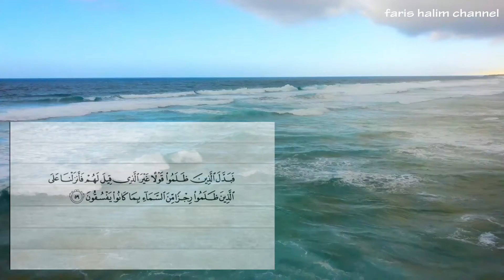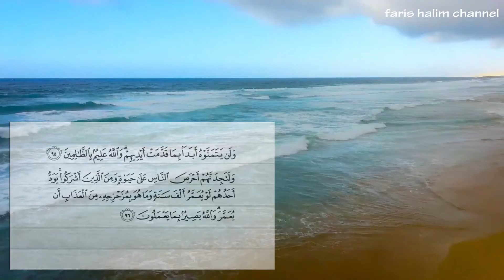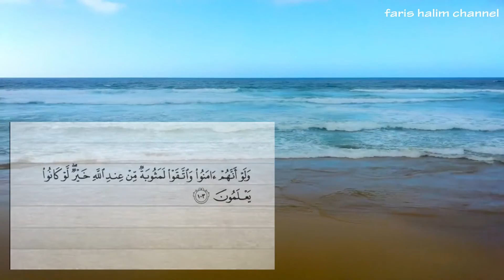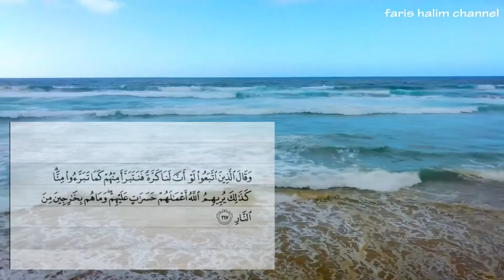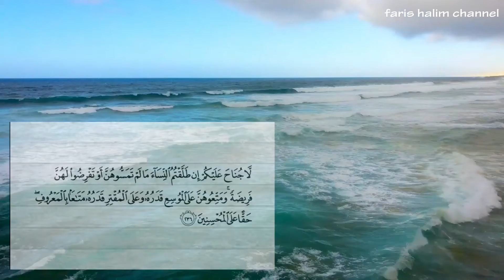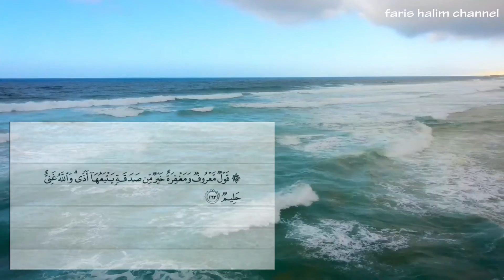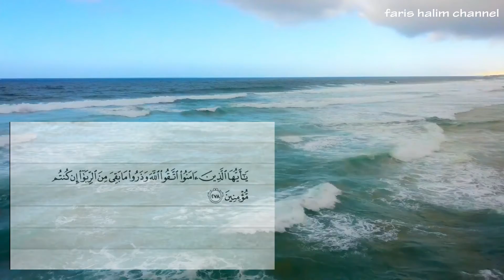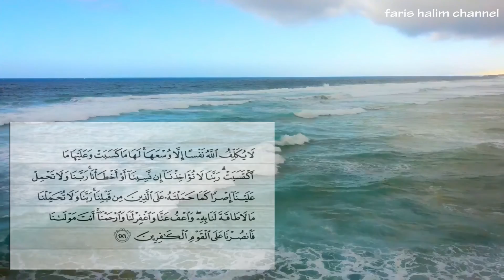Surah Al Baqarah full || Beautiful Quran Recitation || Bacaan Merdu || TANPA IKLAN || NO ADS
Blessings of this powerful chapter of the Quran.

Do you have problems with your job or your business, family or with your spouse?
Or you can’t have kids?
You are certain that you are under magic or evil eye?
Are you suffering from a sickness or mental health?
Is your marriage issues and the dream of building a family facing dead end?

Do you want blessing descend upon you and your household and cover all your affairs?

Are you suffering from constant nightmares? Inshallah this surah will help a lot .

The Prophet said:

« اقْرَأُوا الْبَقَرَةَ فَإِنَّ أَخْذَهَا بَرَكَةٌ وَتَرْكَهَا حَسْرَةٌ وَلَا تَسْتَطِيعُهَا الْبَطَلَة»

Read Al-Baqarah, because in having it there is blessing, and in ignoring there is a sorrow and the sorceresses cannot memorize it.

1. The messenger of Allah (Subhana Wa Ta’ala) also said: ‘Everything has a hump, and the hump of the Qur’an is Surat al-Baqara; if anyone recites it in his house during the night no devil will enter it for three nights; if anyone recites it in his house during the day-time no devil will enter it for three days.’ Ibn Hibban Tabarani and Baihaqi transmittted it from Sahl bin Sa’d, for whom Allah’s (Subhana Wa Ta’ala) Good Pleasure is prayed.

2. The Throne Verse (2:255): The Prophet (Sallalahu Alayhi Wasallam) said: There is a verse in Surat al-Baqara which is the chief verse of the Qur’an and when it is recited in a house in which there is a devil he will certainly get out of it: It is the Throne verse.’ Al-Hakim, and Baihaqi transmitted it from Abu Huraira, for whom Allah’s (Subhana Wa Ta’ala) Good Pleasure is prayed.

Recite Ayatu ‘l-Kursi when going to bed (2: 255): He confirmed that ‘a protector from Allah will then remain over you, and Satan will not come near you, until the morning’, reports Abu Hurayrah in a long Hadith about his encounter with Satan (Bukhari).

Ibn `Abbas (May Allah be pleased with them) reported: While Jibril (Gabriel) was sitting with the Messenger of Allah (Sallalahu Alayhi Wasallam), he heard a sound above him. He lifted his head, and said: “This is a gate which has been opened in heaven today. It was never opened before.” Then an angel descended through it, he said: “This is an angel who has come down to earth. He never came down before.” He sent greetings and said: “Rejoice with two lights given to you. Such lights were not given to any Prophet before you. These (lights) are: Fatihah-til-Kitab (Surat Al-Fatihah), and the concluding Ayat of Surat Al-Baqarah. You will never recite a word from them without being given the blessings it contains.”
[Muslim].

3. The last verses of Surat al-Baqara: The Prophet (Sallalahu Alayhi Wasallam) said: ‘Allah (Subhana Wa Ta’ala) finished Surat al-Baqara with two verses which He has given me from His Treasure which is under the Throne: so learn them and teach them to your womenfolk and children, for they are a blessing, a recitation and a supplication.’

Al-Hakim transmitted it from Abu Dharr.
Baca surat al Baqarah merupakan perkara yang mulia. Sesungguhnya bacaan surat al Baqarah memiliki keutamaan tersendiri karena kandungan surat al Baqarah begitu luar biasa.
 Rasulullah SAW bersabda:

اقْرَءُوا الزَّهْرَاوَيْنِ: الْبَقَرَةَ وَآلَ عِمْرَانَ؛ فَإِنَّهُمَا يَأْتِيَانِ يَوْمَ الْقِيَامَةِ كَأَنَّهُمَا غَيَايَتَانِ، أَوْ كَأَنَّهُمَا غَمَامَتَانِ أَوْ كَأَنَّهُمَا فِرْقَانِ مِنْ طَيْرٍ صَوَافَّ يُحَاجَّانِ عَنْ أَصْحَابِهِمَا اقْرَءُوا سُورَةَ الْبَقَرَةِ؛ فَإِنَّ أَخْذَهَا بَرَكَةٌ وَتَرْكَهَاحَسْرَةٌ وَلَا تَسْتَطِيعُهَا الْبَطَلَةُ

Artinya: "Bacalah ‘dua tangkai bunga indah’, yakni surat Al Baqarah dan Ali ‘Imran. Sebab, keduanya akan datang pada hari Kiamat laksana penaung, atau seperti awan pelindung, atau seperti kelompok burung yang membeberkan sayap-sayapnya dan membela pembaca keduanya. Maka bacalah surah Al Baqarah, sebab di dalamnya terdapat keberkahan. Sedangkan meninggalkannya adalah kerugian. Bahkan, para pelaku kebatilan (para ahli sihir) pun tak mampu menembusnya,” (HR. Ahmad).
Abu Hurairah berkata: Rasulullah saw. bersabda, “Janganlah kalian menjadikan rumah laksana kuburan, karena sesungguhnya syetan akan lari (kabur) dari rumah yang di dalamnya dibacakan surat al-Baqarah.” (HR. Muslim).
(Menghalau jin iblis syaitan. Pelindung diri rumah dan keluarga. Amalankan sentiasa)

beautiful recitation, al quran, al baqarah, menghalau jin, zikir harian, pelindung diri, castout demons, stop baby cry, baby sleep, surah lazim,  quran, ayat suci al quran, tidurkan anak, ayat kursi full